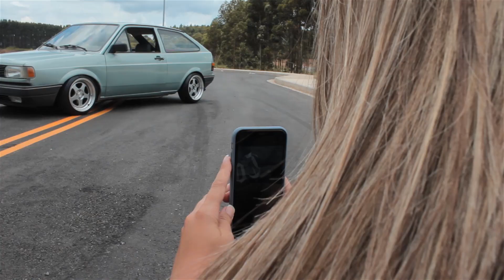É DE MENINA! GOL QUADRADO REBAIXADO | SUSPENSÃO A AR.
Gol quadrado rebaixado! Mulher também anda de carro baixo!
Mais um vídeo para vocês galera! Dessa vez um gol quadrado rebaixado de menina montado na suspensão a ar e rodas taludas no estilo Stance!
Gol quadrado com historia, carro de geração passado em família e que hoje foi parar na mão de uma menina e ela deu o toque especial!

Sugestões serão bem vindas!

Diário dos rebaixados.